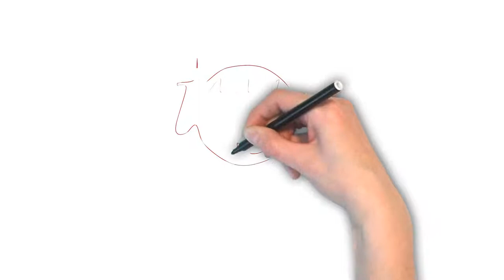How To Pronounce 'INFLAMMABLE' | Ask Linda! | Pronunciation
In this episode, Linda takes on the pronunciation of the word "inflammable". Enjoy the episode!